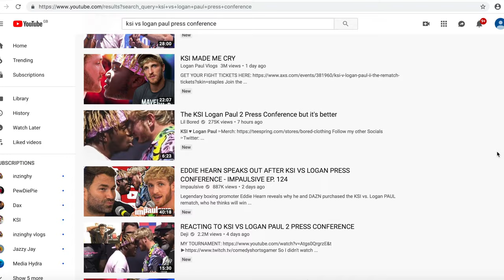KSI VS LOGAN PAUL 2 PRESS CONFERENCE LA *CRINGE